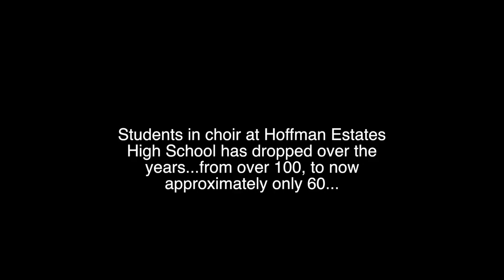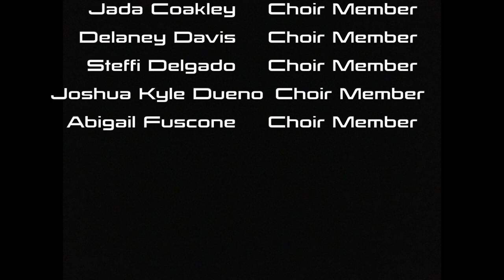The Importance of Choir in School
Thanks to the Hoffman Estates High School Concert Choir and Matthew Schlesinger for allowing me to film and interview them!